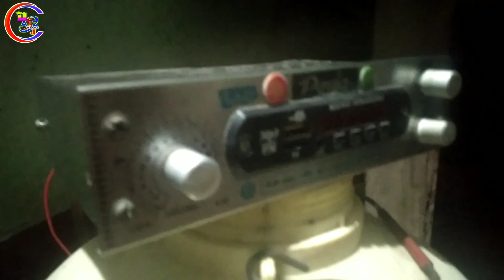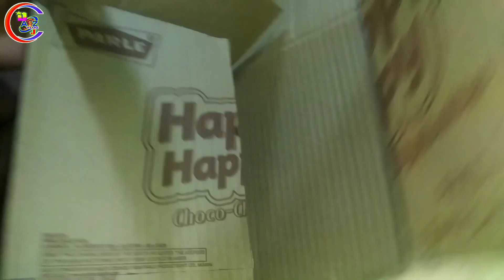কাট বোর্ড দিয়ে তৈরি করলাম RCF মডেল রিভার্স BASS. rcf model reverse bass box making.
এই প্রথম নিজের হাতে কাট বোর্ড দিয়ে বক্স বানালাম কেমন হয়েছে বলো বন্ধুরা